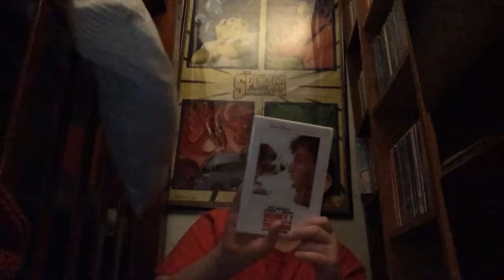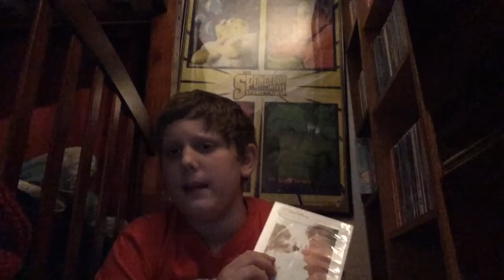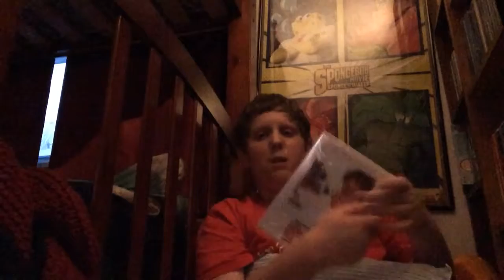Honey I shrunk the kids vlog